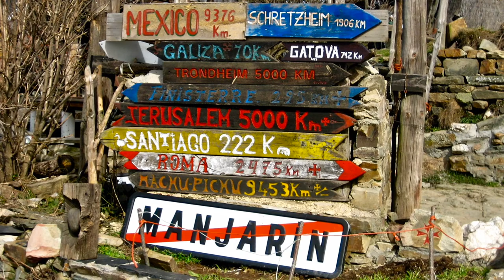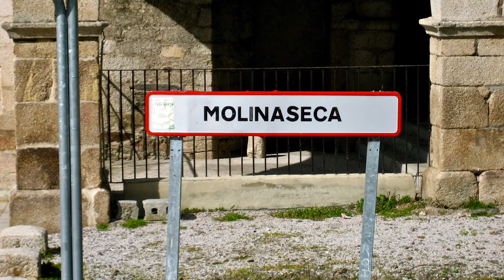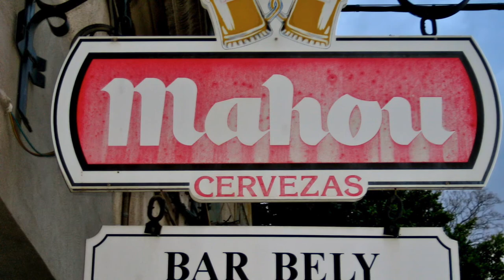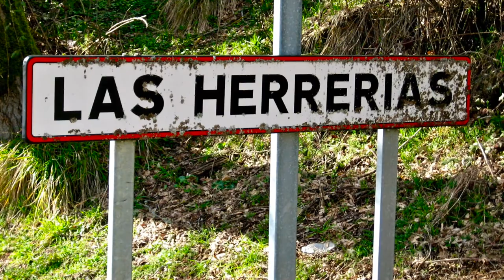Bobby Roche - Pilgrim Road (HD) (8 of 10) - Hiking the Camino de Santiago (Francés) - Spain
Photos and video to the song “Pilgrim Road” by Bobby Roche.  Images and video were taken while hiking the Camino Francés (The French Way) in Spain.  This 488 mile (785 km) hike is the most popular of the routes of the Way of St. James or Camino de Santiago, the ancient pilgrimage route to Santiago de Compostela in Galicia, Spain.  It runs from Saint-Jean-Pied-de-Port on the French side of the Pyrenees to Roncesvalles on the Spanish side and then on to Santiago de Compostela through the villages, towns, and cities of Zubiri, Pamplona, Puente la Reina, Estella, Los Arcos, Logroño, Nájera, Santo Domingo, Belorado, Atapuerca, Burgos, Hornillos, Castrojeriz, Frómista, Carrión de los Condes, Calzadilla de la Cueza, Sahagún, El Burgo Ranero, Mansilla de las Mulas, León, Villadangos del Páramo, Astorga, Rabanal del Camino, Molinaseca, Villafranca del Bierzo, Herrerías, O Cebreiro, Triacastela, Sarria, Portomarín, Palas de Dei, Arzúa, and Rúa.

This hike of the Camino Francés took 34 days which included a few rest days on the way.  It started in mid-February.  Whether walking for exercise and adventure or for a more esoteric purpose,  hikers will learn about the history of this medieval pilgrimage.  You may even endure some of the hardships and pleasures of those early pilgrims.  The trail crosses the Pyrenees, great Navarre plains, and the vineyards of Rioja and the Bierzo before reaching the fertile valleys of Galicia and Santiago.